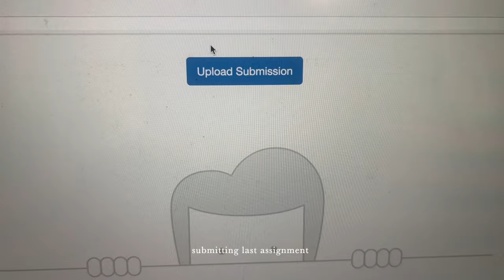getting ready for my BIRTHDAY trip to MELBOURNE | packing, glow up, exams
Hello!

so sorry this video is late, my life is still chaos right now.

This video i was getting ready to for my Melbourne birthday trip.

But i was in the tick of uni during this so I had to finish with assignments and study for exams.

I had a mini glow up and packed and started a raglan.